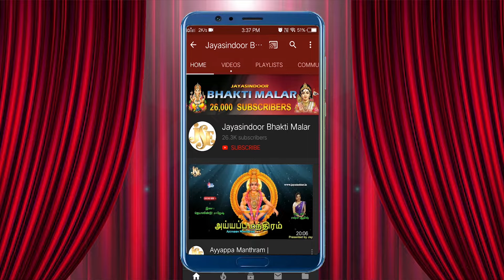Muruga Muruga | Jayasindoor Bakthi Malar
Song Name: Muruga Muruga
Singer: Pushpavanam Kuppuswamy
Lyrics: Mugilan
Album No: JSE-0831
Similar Searches:
Bhakthi Songs
Bhakthi Songs Tamil
Devotional Songs
Jayasindoor Songs
Tamil Songs
Tamil Popular Bhakthi Songs
Bhakthi Padalgal
Amman Songs
Tamil Murugan Devotional Songs
Tamil Murugan Songs
Murugan Bhakti Padalgal
God Murugan Songs
Murugan Padalgal
God Murugan Devotional Songs
Murugan Videos
Murugan Powerful Songs
Lord Murugan's Powerful Songs
Lord Murugan Devotional Songs
Lord Murugan Bhakthi Padalgal
Murugan Bhakthi Padalgal
Murugan Bhakthi Songs
Murugan Devotional Songs
Murugan Devotional Video Songs
Murugan Latest Songs
Murugan Songs
Murugan Songs Devotional
Murugan Padal
Murugan Songs In Tamil
Murugan Songs Tamil
Murugan Tamil Devotional Songs
Murugan Tamil Padalgal
Murugan Tamil Songs
Murugan Video Songs
Songs Of Murugan
Muruga Muruga Songs
Pushpavanam Kuppuswamy Songs
Mugilan Songs